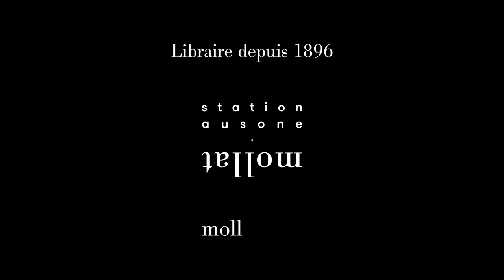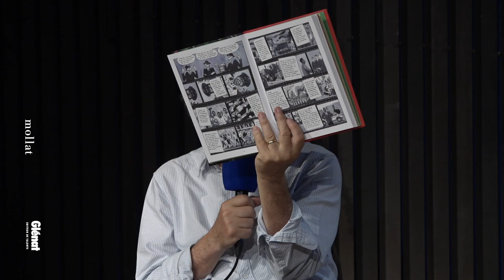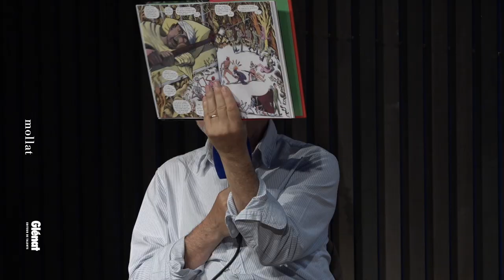Rodolphe Barry & Lilas Cognet - Lauréats du Prix du Livre du Réel 2022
Pour sa 6e édition, le Prix du Livre du Réel dévoile ses lauréats, rencontre animée par Eric Fottorino. Il est organisé par la librairie Mollat en partenariat avec Sciences Po Bordeaux et le CIC Sud Ouest.

Pour la littérature française :
"Une lune tatouée sur la main gauche" de Rodolphe Barry aux éditions Finitude.

Pour la bande dessinée documentaire :
"Bob Denard : le dernier mercenaire" aux éditions Glénat.